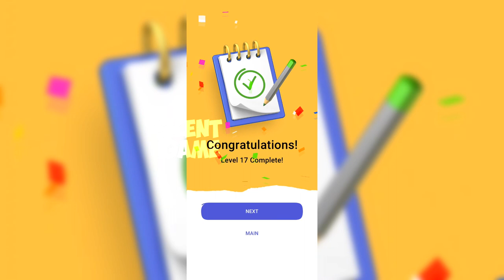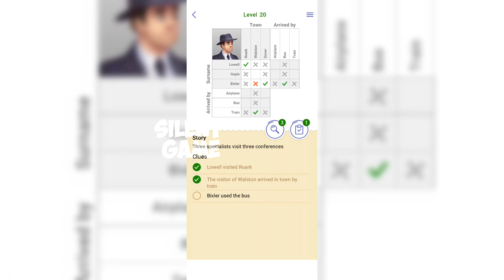Cross Logic | The City - Chapter 1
Hi!
Today we will play together the game Cross Logic!
0:00-0:17 Three martial art masters argue about the best style…
0:17-0:33 Bad, bad dogs
0:33-0:53 Fisherman story
0:53-1:19 Another riddle about houses
1:19-1:36 Three specialists visit three conferences
Use all the resources of the brain, connect your fingers and go! It's time to unravel the tangle of logic puzzles and complete the game.
Meet Cross Logic, a great mental workout that will keep you hooked for ages. And that is not all! Logic puzzles are a whole gym for the brain. Develop your intellect by combining business with pleasure. Solve puzzles, solve logic puzzles and complete levels to win the game.

How do logic games work?

- Download and open the application.
- Solve puzzles with clue grids.
- Successfully complete the levels (and there are plenty of them in the game!).

Everything is very simple!
Forget about boring puzzles, because you have to discover the wonderful world of logic puzzles. You'll have to break your head, but it will definitely be fun!

FEATURES

- Lots of logic puzzles.
- Tests and puzzles.
- Riddles and secrets.

With Cross Logic you will never get tired of solving puzzles. Still not sure? Try to solve all the exciting puzzles that are in the application. Grow with Cross Logic now!